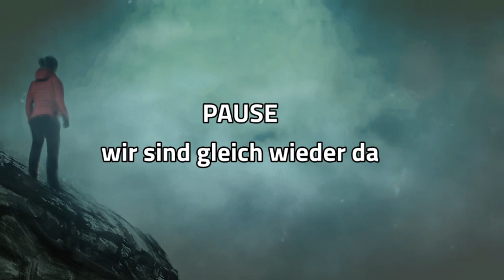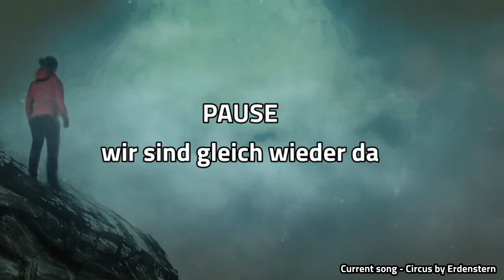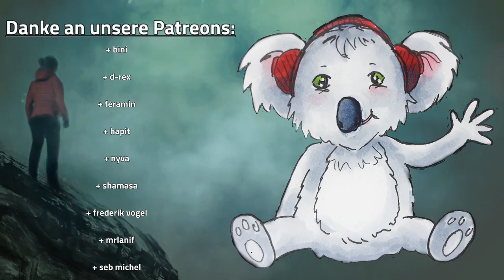[Lovecraftesque] The Last Christmas | 14tes Nerdpol Adventskalendertürchen - ONESHOT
Lovecraftesque ist ein spielleitungsloses Erzählspiel über brodelnden, kosmischen Horror und bedient sich Themen sowie Elementen, die aus Lovecrafts Geschichten und Mythos bekannt sind. Sie werden in einer sich langsam entwickelnden Geschichte seltsame Hinweise enthüllen und voreilige Schlüsse ziehen. Sie entsenden die gemeinsam geführte Hauptfigur auf eine Reise, die schließlich auf eine fulminante Abschlussszene kosmischen Ausmaßes hinführt.

Mit dabei:

Feramin
Leopardin202
Rerion
Eisernes herz
Koali

Gemeinsam erzählen wir eine Geschichte von Biggi Freitag, deren Weihnachtsmarkt besuch etwas anders endet, als sie es sich hätte vorstellen können.

Musik in der Pause von Erdenstern:
(Mit freundlichster Genehmigung)

DIESES VIDEO richtet sich NICHT an KINDER!